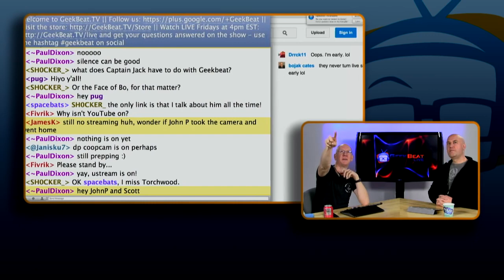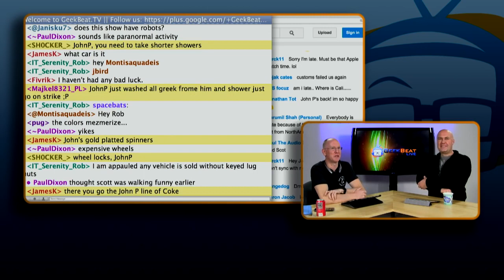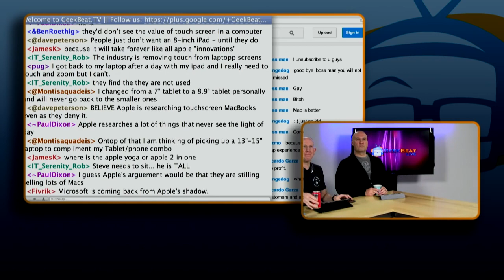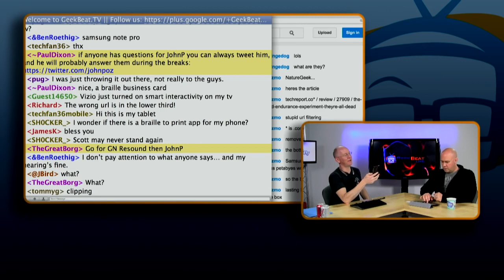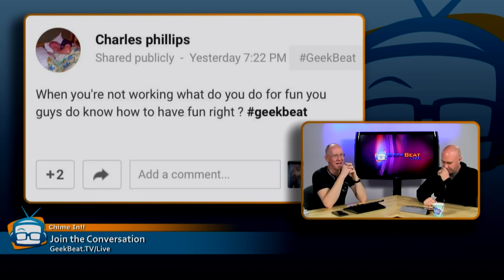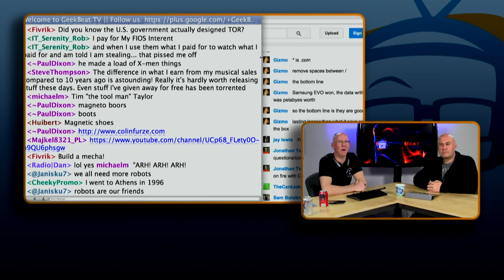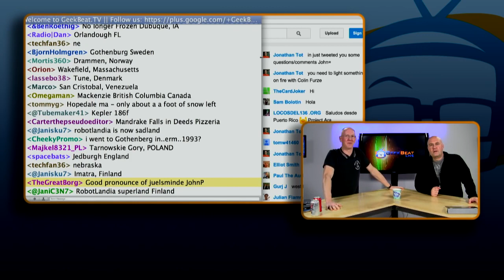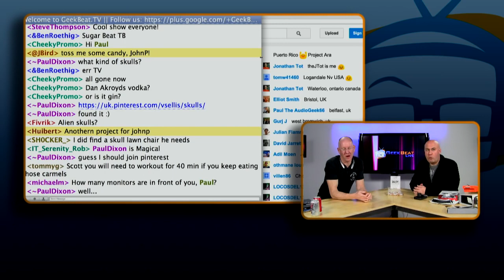Geek Beat Archives Geek Beat Live #162 Apple Springs Forward and an Interview